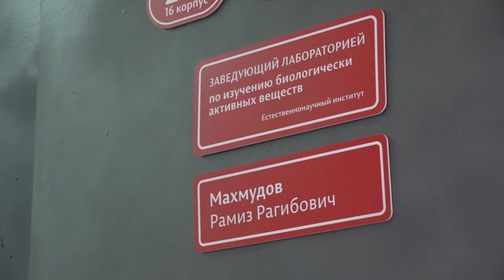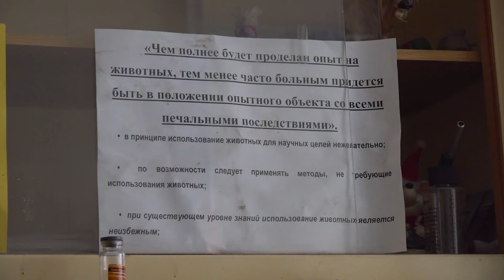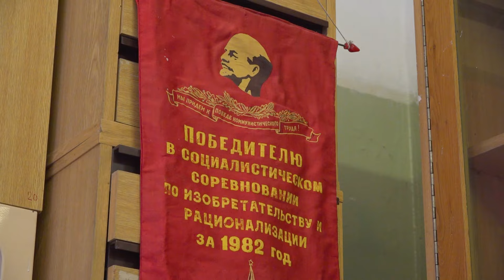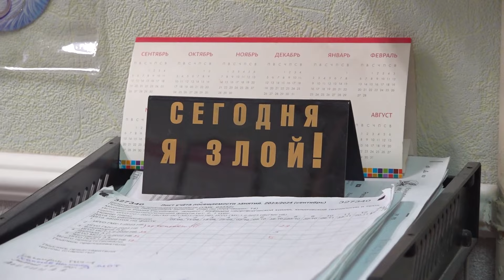Рамиз Махмудов: «Однажды скажут, что это лекарство сделано в Пермском университете» | Голос науки